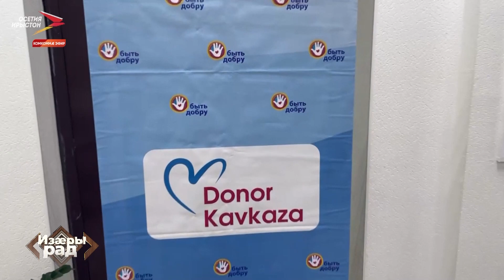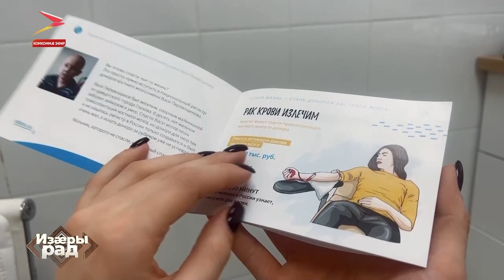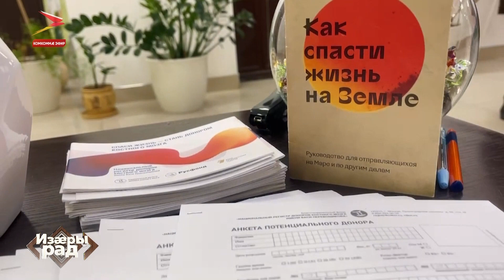Фæкæсинаг адæмæн æххуыс, наукæйы бон æмæ Уарзиаты Хадзысмелы тыххæй | Изæры рад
Нæ абоны программæ хъæздыг æмæ алывæрсыг рауад. Нæ дзырды сæр уыдис республикæйы æххуысхъуаг адæмæн æххуысы программæйыл. Паддзахады къазнайы уыцы хæстæн æхцайы фæрæзтæ æвæрд вæййынц. Афтæ ма дзырдтам Наукæйы боныл дæр. Зонадон куыстæй сæхицæн ном кæнынмæ бавнæлдтой нæ республикæйы медицинон академийы студенттæ. Сæхимæ сын байхъуыстам нæ студийы. Уæдæ ма февралы райдиан та 85 азы размæ Фарныхъæуы райгуырд Уарзиаты Хадзысмел. Йæ цард сбаста аивадимæ, уыдис ансамбль «Алан»-ы авиадон разамонæг. Йæ ном ын æрымысыдыстæм мах дæр.